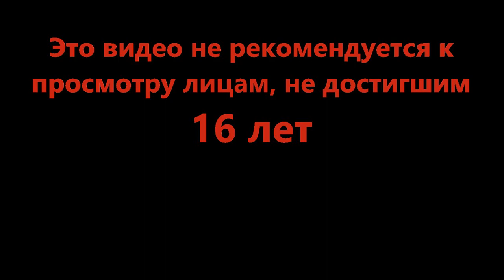Я всё видел! - Murder Mystery 2 (Roblox)